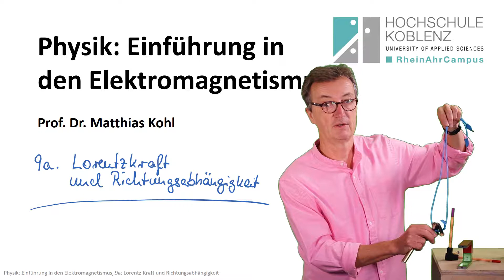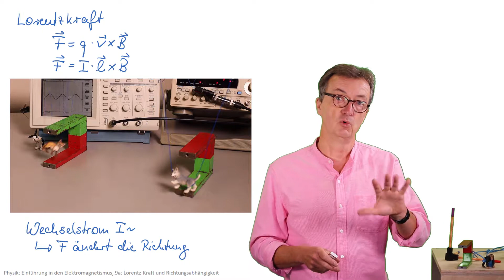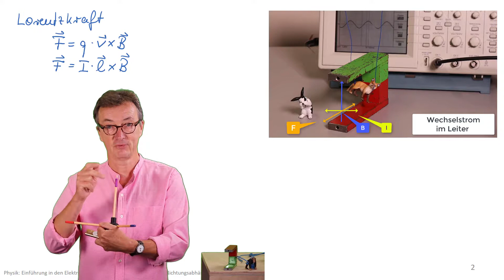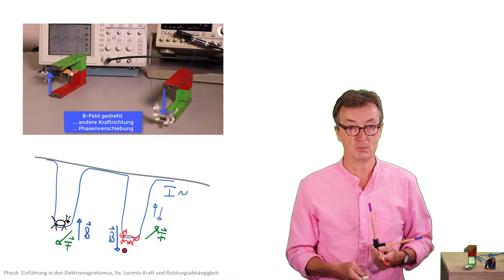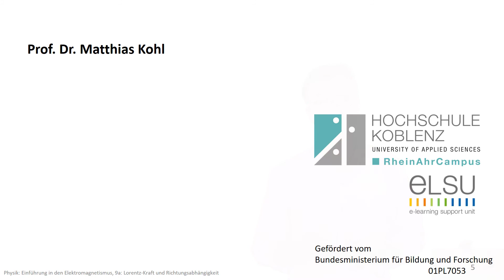Die Richtung der Lorentzkraft im Experiment, Physik Elektromagnetismus Vorlesung, Kapitel 9a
Die Loretz-Kraft steht senkrecht auf dem Magnetfeld und der Stromrichtung: Experimente dazu.
Physik Vorlesung: Einführung in den Elektromagnetismus